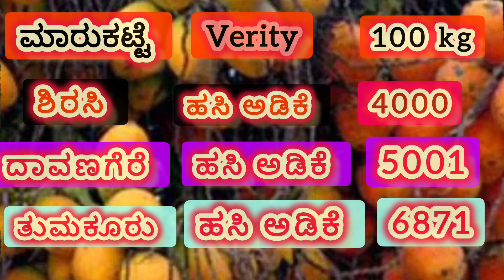ಇವತ್ತಿನ ಕರ್ನಾಟಕದ ಹಸಿ ಅಡಿಕೆ ಮಾರ್ಕೆಟ್ / 6000 ಗಡಿ ದಾಟಿದ ಅಡಿಕೆ ಬೆಲೆ / arecaunt press today 10/09/2024